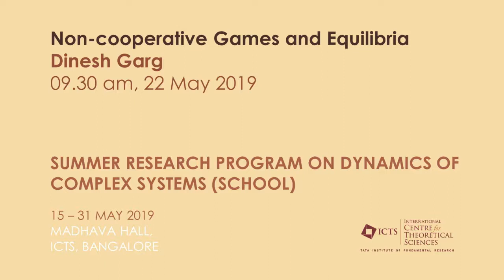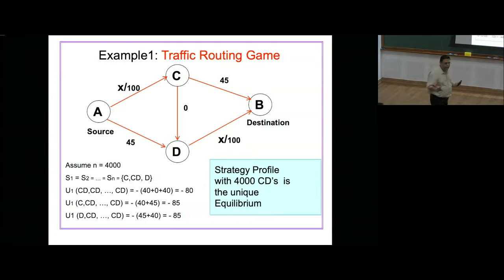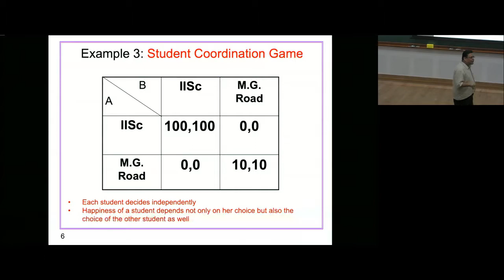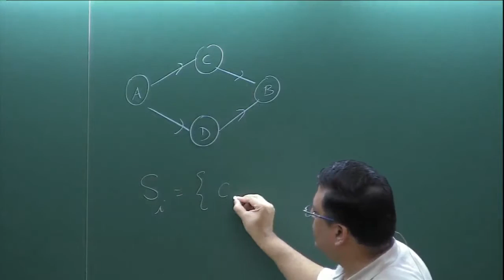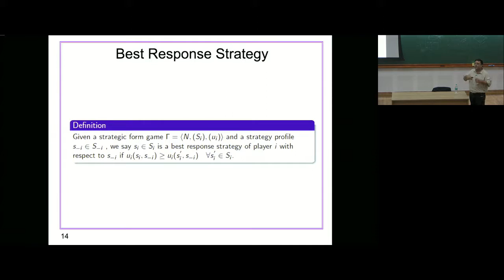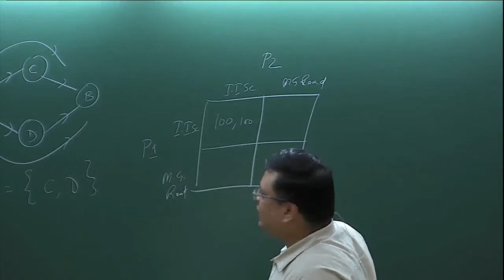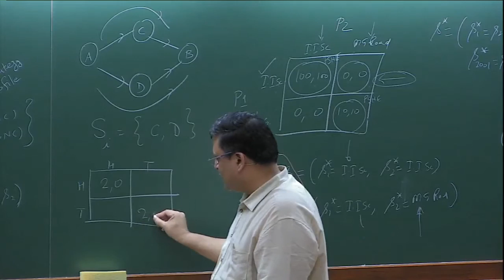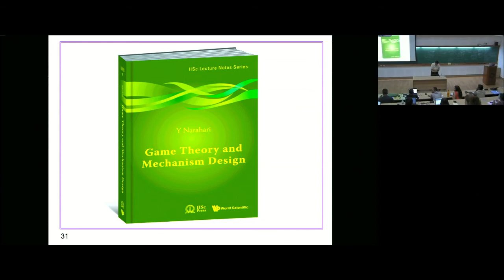Non-Cooperative Games and Equilibria by Dinesh Garg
Program

Summer Research Program on Dynamics of Complex Systems

DATE      : 15 May 2019 to 12 July 2019

VENUE     : Madhava hall for Summer School & Ramanujan hall for Discussion Meeting

The theme of the Fourth Summer Program on Dynamics of Complex Systems 2019 (DCS2019) is “Social Sciences & Economics”.

One of the major areas of study in complexity science is in the realm of Humanities and Social Sciences that deals with the theoretical understanding of the evolution and development of societies and social thoughts - their structure, function, interaction and dynamics. Most processes here are based on collective behaviorcunder a set of evolvable norms. Studies have been done to understand how ancient societies have evolved and conditions under which they have disappeared; evolution of thoughts that influence the course of social structure; diffusion of information in collectives and emergence of innovation and new practices. Such studies involve deciphering the role of collective cognition in using technology, such as the internet and other institutions, and their role in economic activities (pricing, markets, etc.) that influence decision making under different conditions. The breadth of such complexity studies span language evolution to environment, climate to social epidemiology and financial markets.
This also requires involvement of large scale data extraction through crowd sourcing, cell phones, patent databases, etc. Specialized theoretical and computational methods are employed in these studies, which are usually not taught in regular courses. DCS2019 aims to expose the methods and problems used in complexity studies in Social Sciences and Economics and serve as a platform for interdisciplinary interactions between social scientists and computational scientists.

This two month long program will consist of the following activities:

15 - 31 May, 2019: The two week long Summer School will introduce participants to the most frequently used mathematical and computational methods. They are -

1. Genetic Algorithm (GA) and Game Theory
2. Agent Based Models or Individual Based Models (ABM or IBM)
3. Network Analysis Time Series Analysis
4. Time Series Analysis

31 May - 08 July, 2019: Summer research program. A few selected fellows will get a chance to work on a project mentored by subject experts..

08 - 12 July, 2019: One-week Discussion Meeting. This will have talks by researchers from different areas in Social Sciences with interest in methodologies and applications. The summer research fellows will also present their work. Considerable time will be reserved for discussions and interactions.

Throughout the summer months, there will also be seminar series and visitors program.

We especially encourage early graduate students, postdocs, and young faculty, interested in developing quantitative skills to apply in the above-mentioned areas, to apply for participation in the school. Applications from exceptional advanced undergraduate students may also be considered, depending on their level of preparation. Travel and local support is available. Number of seats in the summer school is limited to 40. Workshop participation is by invitation.

0:00:00 Non-cooperative Games and Equilibria by Dinesh Garg
0:01:53 Example 1: Traffic Routing Game
0:16:14 Example 2: Prisoner's Dilemma
0:24:03 Example 3: Student Coordination Game
0:28:28 Example 4: Geospatial Exploration
0:31:08 Example 5: Sponsored Search Auction
0:32:41 Example 6: Matching Market
0:33:43 Game Theory: Strategic Form Games and Nash Equilibrium
0:34:30 Game Theory
0:35:02 Strategic Form Game
0:44:07 Best Response Strategy
0:46:06 Example 2: Prisoner's Dilemma
0:48:13 Strong Dominance
0:54:51 Weak Dominance
0:57:34 Very Weak Dominance
0:57:52 Pure Strategy Nash Equilibrium
1:11:59 Example 1: Traffic Routing Game (Nash Equilibrium)
1:16:09 Example 1: Traffic Routing Game (Braess' Paradox)
1:18:18 Example 2: Prisoner's Dilemma (Nash Equilibrium)
1:18:22 Example 3: Coordination Game (Nash Equilibrium) IISc MG Road
1:18:28 Mixed Strategy
1:27:32 Mixed Strategy Nash Equilibrium
1:28:38 John F. Nash's Beautiful Theorem
1:29:57 Relevance/ Implications of Nash Equilibrium
1:31:37 Game Theory Meets Computer Science
1:32:56 Game Theory and Mechanism Design